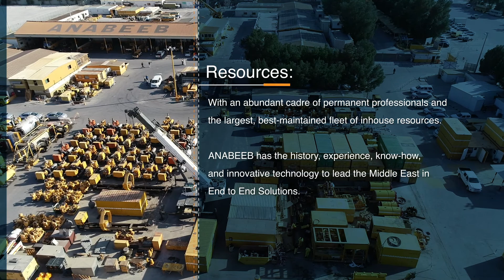Anabeeb Industrial Services